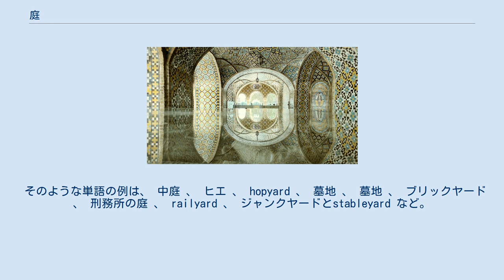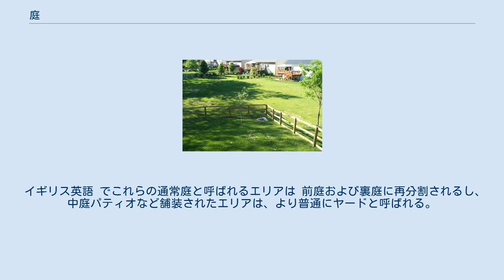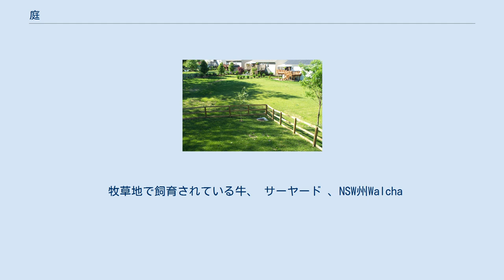庭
庭（にわ）は、住宅などの施設の敷地内に設けられた、建造物のない広場である。
 木や植物、草花を植えたり、石や池などを配して花壇として住民の安らぎや慰みとして利用されることが多い。
住宅敷地の小さな空間に設けられる庭を「坪庭（つぼにわ）」と、またその本格的で規模の大きなものは、「庭園（ていえん）」と呼ばれることもある。
現代においては、室内庭園、全く植物を用いない庭（平庭）、なども、「庭」と称されることもある。
 西日本など地方によっては屋外の庭をソトニワ、屋内の土間をニワと呼ぶ場合があるが、ニワとは本来敷地内で作業を行うための実用的な空間を指す言葉であり、そこで行われる諸々の作業を庭仕事と呼んだ。
 一戸建て住宅の庭は、そのほか荷物収納のための倉庫、農家であれば納屋が設けられたり、幼い子どもの遊び場となって、三輪車などが放置されたり、あるいは洗濯物を干すための物干し台が設置されたり、家の中では果たすことの出来ない生活上の様々な用途に活用されている。
また年間の様々な行事を執り行うための場所としても大切な役割を担っている。
たとえば、新年を迎えるにあたっての準備としての餅つき、学校への入学時の家族そろっての記念写真、端午の節句の鯉のぼり、夏休みのビニールプールでの水浴びなど。
また犬小屋、自家用車の駐車場など。
 一戸建て住宅の庭は、隣家との間を生垣やコンクリート・ブロックの塀で囲まれて、個人の私有地を形成している。
 細分化された裏庭 （アメリカ英語） ヤードは、 建物または建物のグループに直接隣接する土地の領域で、囲まれていても開いていてもよい。
 この言葉は庭を意味するガーデンという言葉と同じ言語学の根源から来ており、同じ意味を多く持っている。
 多くの派生語が存在し、通常は特定の用法や建物の種類に関連付けられています。
 今は死語なものや使用頻度が低いものもあります。
 そのような単語の例は、 中庭 、 ヒエ 、 hopyard 、 墓地 、 墓地 、 ブリックヤード 、 刑務所の庭 、 railyard 、 ジャンクヤードとstableyard など。
 坪庭とは主に京都の町家に見られる1 - 2坪ほどの小さな庭を指す。
家が密接する町家の構造は採光や通風、換気の問題が生じるため、解決方法として隣家との間に家の一部を切り取ったような裏庭を設け、坪庭と呼んだ。
坪の語源は平安時代の寝殿造に見られた「壺」と呼ばれる建物に囲まれた前庭に由来するという。
坪庭は町家建築が発達する近世前期に生まれた。
平安時代の町割りでは、家同士の裏庭は境のない共有スペースだったが、室町時代頃から徐々に塀などで境界を隔てるようになった。
 坪庭には灯籠や飛び石など、茶室の庭先と共通するアイテムが配置される場合が多く、その造園思想は茶庭から取り入れられたと考えられる。
借景の余地のない坪庭の作庭には、家の中の様々なアングルからの鑑賞を考慮することが求められたが、従来の庭園形式に囚われない自由さもあった。
現代における坪庭は、換気や通風といった実用面は第一義ではなくなったが、その小規模さが日本の住宅事情とマッチしており、気軽な作庭が楽しめることで評価されている。
 ゴレスターン宮殿のカリムハニ隅からは庭園を見渡せます ペルシャの王は、王室の庭でマジャリ(ペルシア語: مجلس)として知られる豪華なパーティーを開催しました。
これらのガーデンパーティーには、王様のお気に入りの詩人やミュージシャンが参加しました。
ワインはこれらのパーティーで提供されました。
アッバース朝のカリフはまた、宮殿庭園の建設に資金を提供しました。
アル・マウディによると、カリフ・アル・カヒルは彼の庭に芳香の花、ハーブ、インドのオレンジの木を植えました。
これ景色は、これらのパーティーに関連する詩に自然の描写に見ることができます。
 言葉「ヤード」はアングロサクソン 、「ガーデン」（ドイツ語ガルテン ）から来ているが、ほかには比較geard 古ノルド garðr、ロシアgorod =「タウン」（元々は「 囲まれた要塞エリア」など）、ラテンアムステルダム大学 =「ガーデン」（それゆえ、ギリシャ語からchortos（chortos）= "農場"、 "餌場"、 "飼料"、（そこから "もともと" 干し草 "は囲まれた畑で育ちました）など。
 「ガードル」と法廷を意味する「コート」は同じ根からの関連語。
 携帯用牛舎 農業が人生の重要な部分である地域では、庭はまた、しばしば家畜や他の農業目的のための囲まれた土地の一部であり...